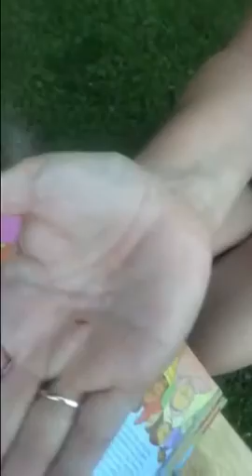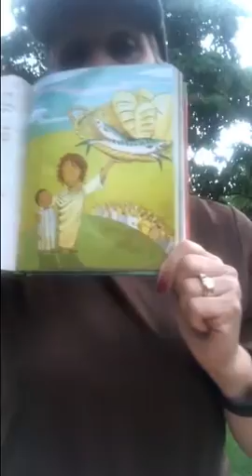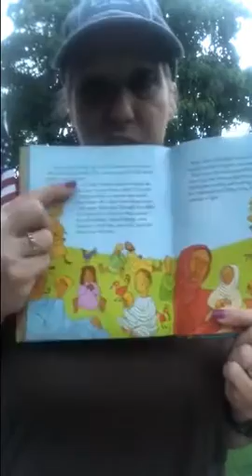Little Red Pepper Flakes and the Feeding of the 5000 (with Jill Walters)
A little faith goes a long way.